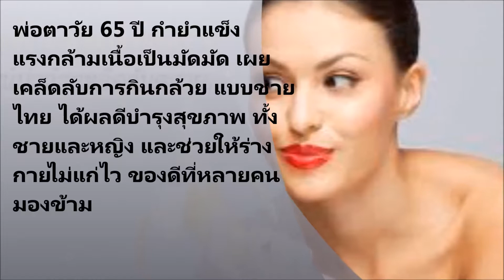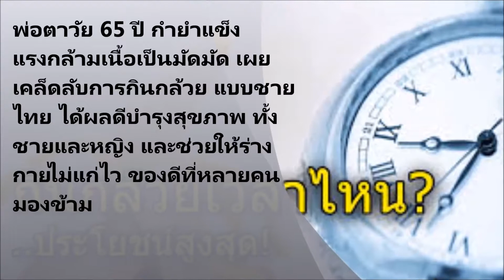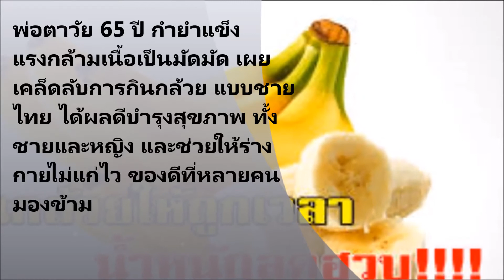พ่อตาวัย 65 ปี กำยำแข็งแรงกล้ามเนื้อเป็นมัดมัด เผยเคล็ดลับการกินกล้วย แบบชายไทย ได้ผลดีบำรุงสุขภาพ ท